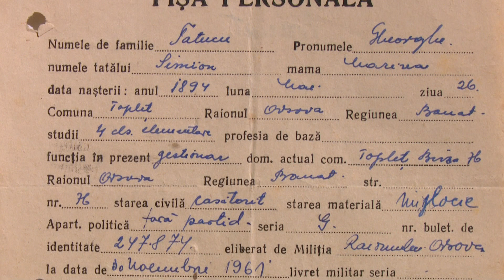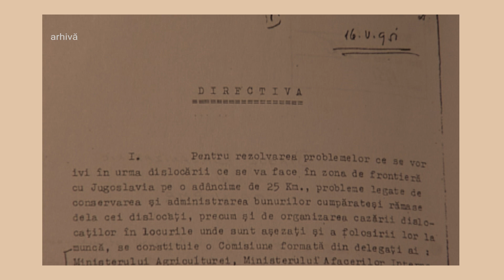Deportaţii: Mărturii despre deportările în Bărăgan de Rusaliile din anul 1951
Vineri, 20 noiembrie, la TVR3, Radu Găină şi echipa lui ne-au propus un episod despre deportările în Bărăgan de Rusaliile din anul 1951.